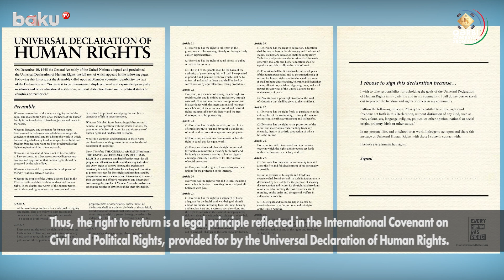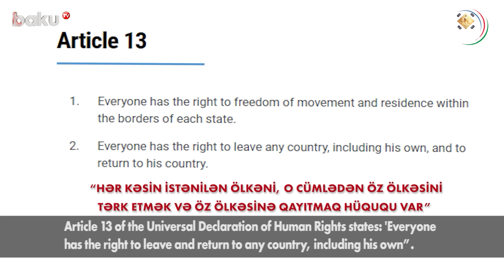Hansı sənəd azərbaycanlıları Ermənistana qaytara bilər? | QƏRBİ AZƏRBAYCAN XRONİKASI